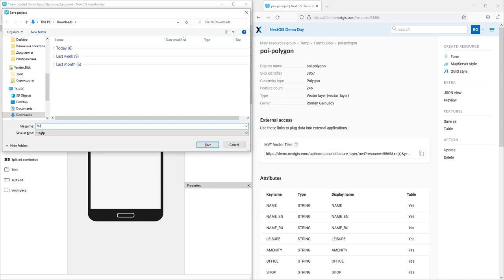How to add Formbuilder form to existing layer in your Web GIS